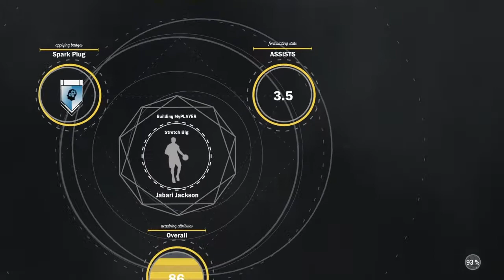RageTage 1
SHAREfactory™